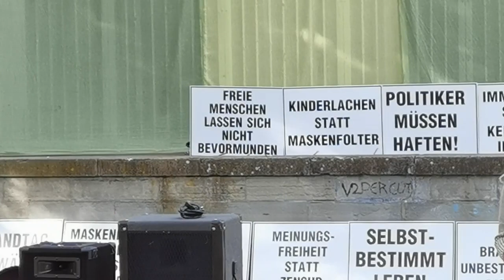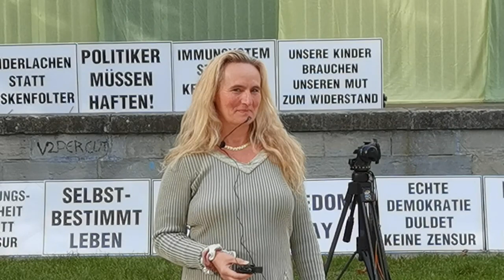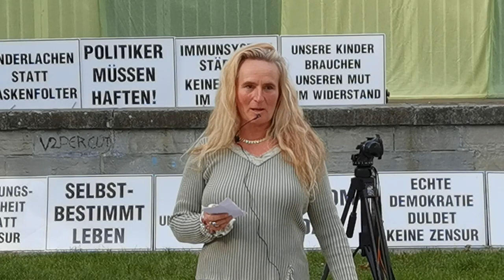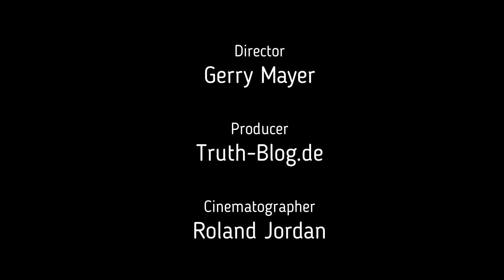FriedenSee Teil 2 - 2021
Dies ist der zweite Teil der Friedensbewegung am Bodensee in Jahr 2021, den Youtube mir damals mit meinem kanal gelöscht hat!

Wer meine Arbeit unterstützen möchte, kann das hier tun . Vielen Dank! "Bitte immer Schenkung eingeben"!!